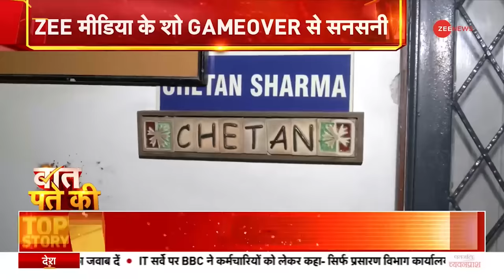Baat Pate Ki: पाकिस्तानी जनता ने माना, सारे जहां से अच्छा 'हिंदुस्तान' ! Pakistani People | India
आर्थिक संकट से जूझ रहे पाकिस्तान को अब उसकी जनता का भी साथ नहीं मिल रहा. पाकिस्तान के एक युवक का कहना है कि कुछ लोग इंग्लैंड जाना चाहते है, LSA जाना चाहते है. लेकिन मैं लखनऊ जाना चाहता हूँ, क्योंकि हम वहीं से है.

Pakistan, which is grappling with the economic crisis, is no longer getting the support of its people. A young man from Pakistan says that some people want to go to England, want to go to LSA. But I want to go to Lucknow, because we are from there.